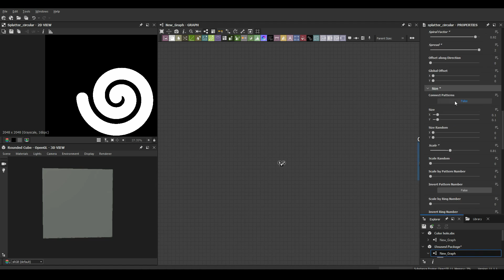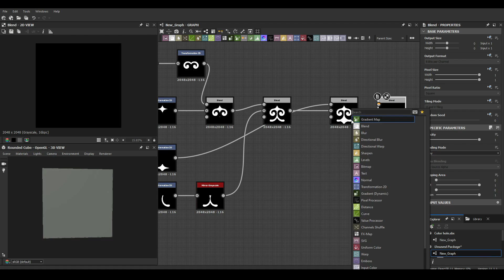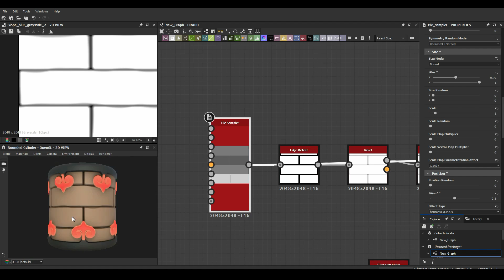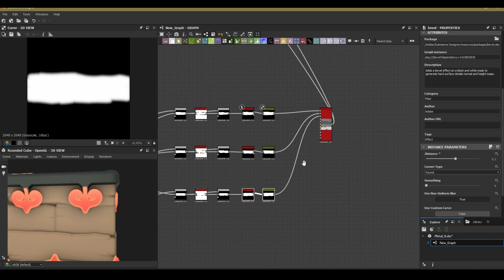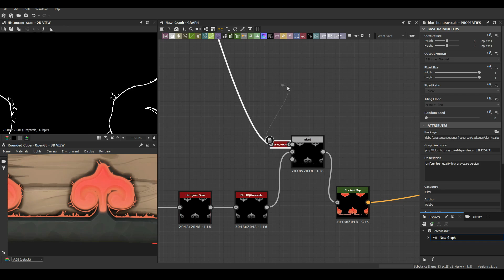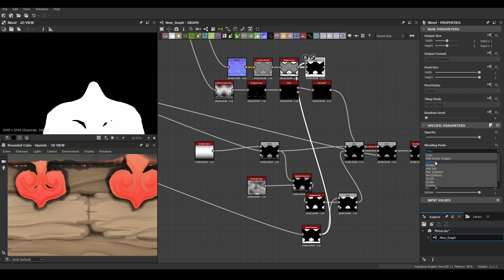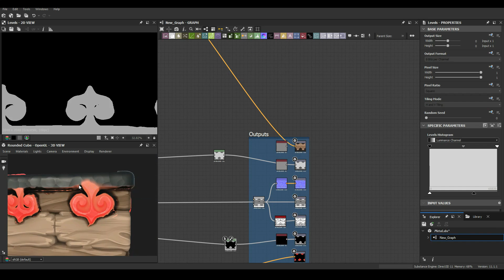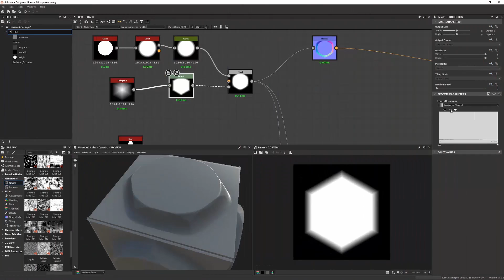Stylized Wood with Pattern - Substance Designer